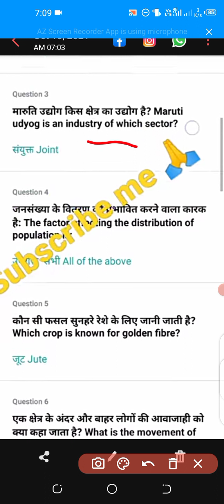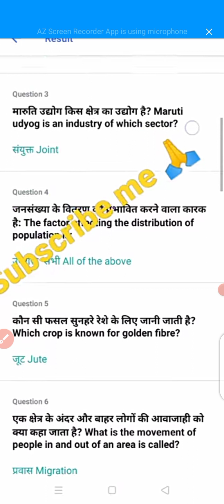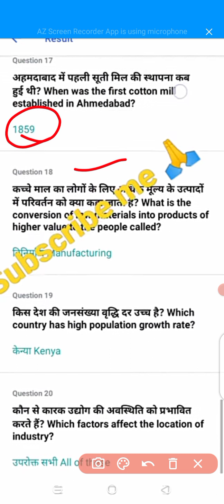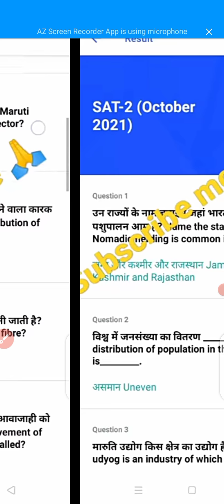Class 8th Social Science Sat Exam ( 13 Oct ) Avsar app Sat Paper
Avsar app kaise chalayen, avsar aap report card, avsar par result kaise nikale avsar par result kaise dekha jata hai , avsar per apna result kaise dekhen, avsar app not working, avsar app nhi chal rha h , avsar app login problem, absa app , avsar app na chale to kya karen , avsar app me name nahi aa rha h, SAT 2 KI PREPARATION KAISE KAREN SAT 2 EXAM MEIN KYA KYA AAYEGA AB  SAT 2 EXAM KE BARE MEIN JANKARI , avsar app sat to exam preparation sat to exam preparation exams on

🍁 IF YOU R A FACTOR OR INTERESTING LEARNING LOVER SO MUST JOIN OUR FACEBOOK GROUP